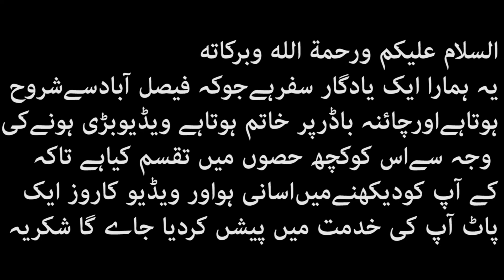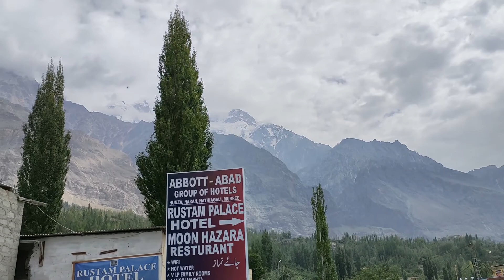Naran China border Vlog part 9 naran china border vlog japan JheelSaifUlmalook kagan #